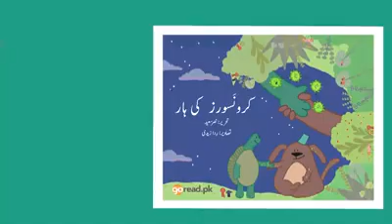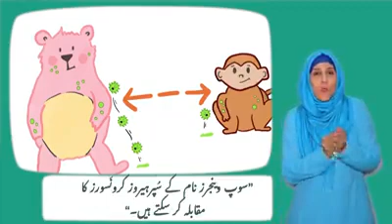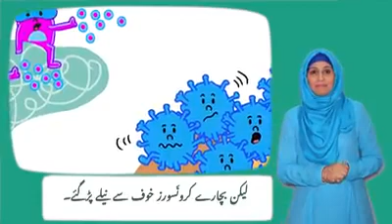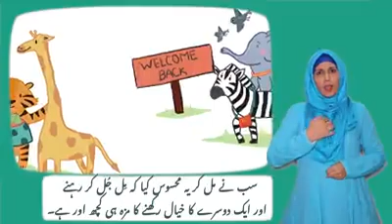Coronasarus Story | COVID-19 Kids Awareness | Urdu Version | Mehrin Abrar Interpreter Deaf Reach.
Deaf Reach collaborates with goread.pk to interpret the story make it
inclusive.